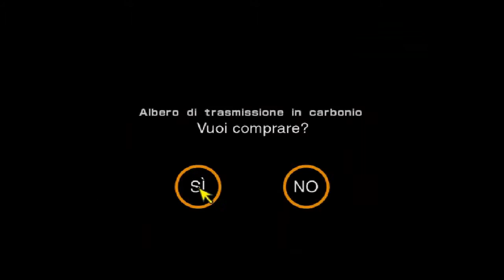FUNZIONA!!! GRANTURISMO2 - GAMEPLAY - ITA [ep.02]